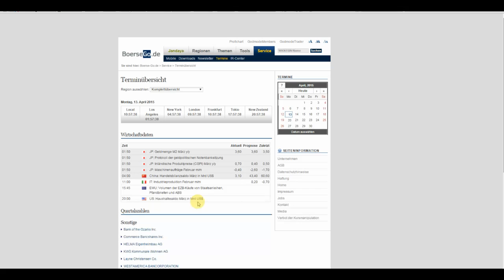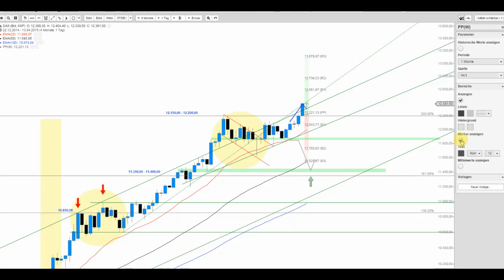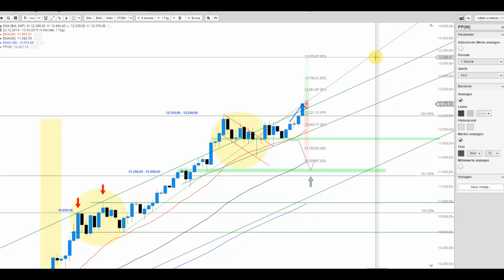DAX verschnauft Impuls vom Freitag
Der DAX kommt neutral in die neue Woche und bildete unlängst bereits eine Intraday-Unterstützung bei 12.335 Punkten aus. Oberhalb dieser bleibt die Lage durchweg bullisch.